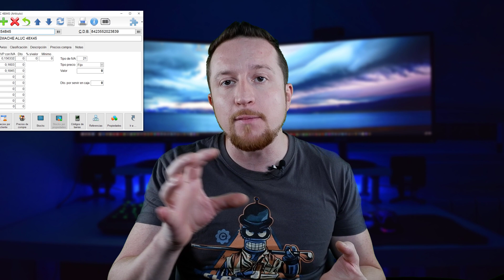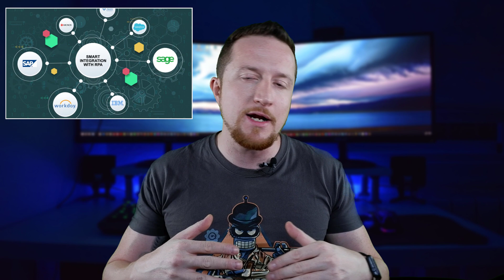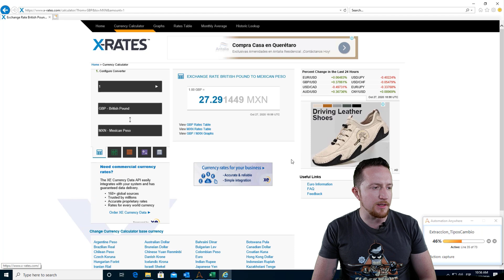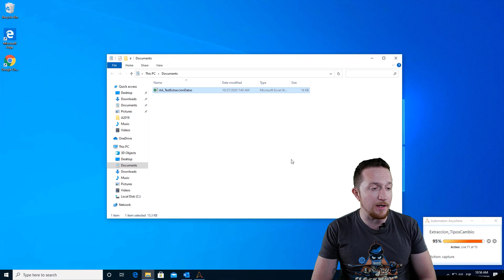🤖 ¿Que es RPA? ¿Cómo IMPACTARAN los BOTS el FUTURO? [TODO lo q DEBES SABER] INDUSTRIA 4.0 🤯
En este video aprenderás lo fundamental de la automatización robótica o robotizada de procesos, como puedes conseguir resultados exponenciales para tu negocio, al final ve el demo!!!